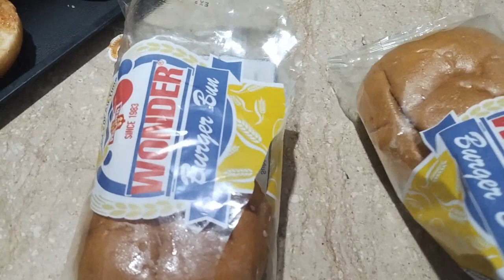The Weather Suddenly Changed | Made Delicious Burgers | Strong Wind | Ash Family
The Weather Suddenly Changed | Make Delicious Burgers | Strong Wind | Ash Family
• The Weather Suddenly Changed
• Made Delicious Burgers
• Strong Wind
• Ash Family
• We Enjoyed Alot
• Daily Vlog
• Daily Routine
• Ash Family